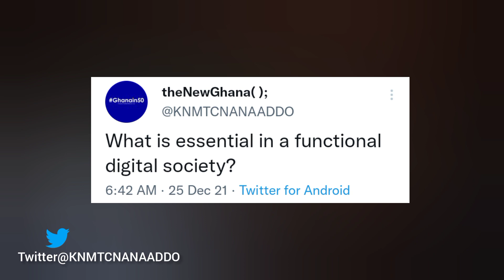What is Essential in a Functional Digital Society?